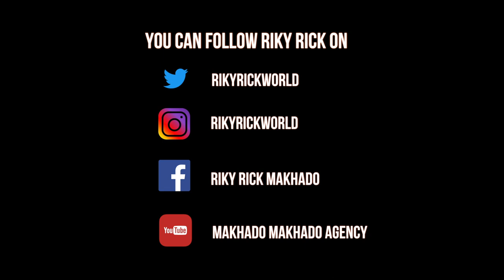UbunifuXTRA: Riky Rick Interview (Prt 1) - Talks About 'Sounding American' Debate, New Music & More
While Riky Rick Came through London during the summer, we got to sit down and have a chat with Riky about various topics and issues.

In this Part 1 of the interview we discuss
- Fashion,
- His feelings about his current European tour,
- Help Putting the Younger & Up and coming artist on board
- His outlook on his music going into 2018!
- & MORE